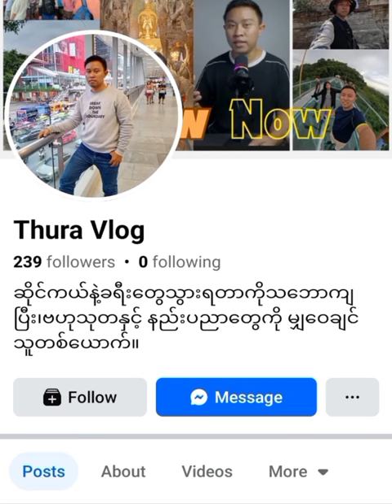Bangkok ကဆိုင်ကယ်မမောင်းရတဲ့ လမ်းမကြီးပေါ်ကို မှားမတက်မိရလေအောင်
အားလုံးပဲ မင်္ဂလာပါခဗျာ။